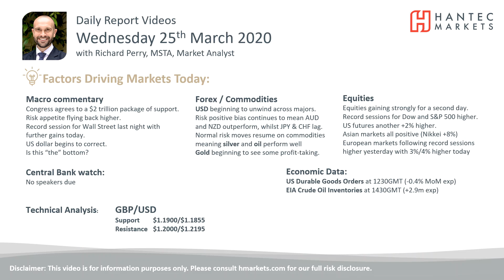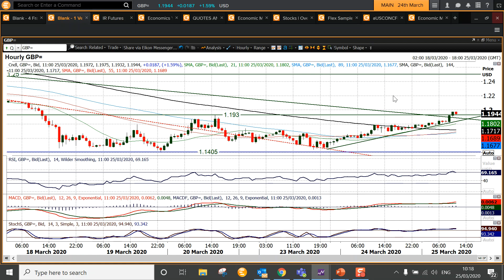GBP/USD Technical Analysis - Hantec Markets 25/03/2020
Has Cable now got momenutm in this recovery?